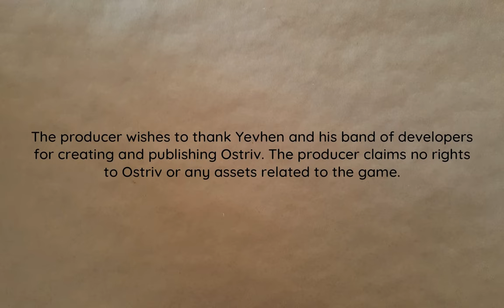A Population Milestone | Island View 24 | Ostriv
The latest block of row houses finishes along with a bunch of other infrastructure. More fishing. More wells. And a population milestone.